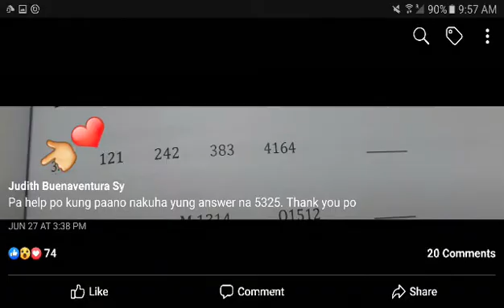NUMBER SERIES from random post... CORRECTED [CSE MATH reviewer]